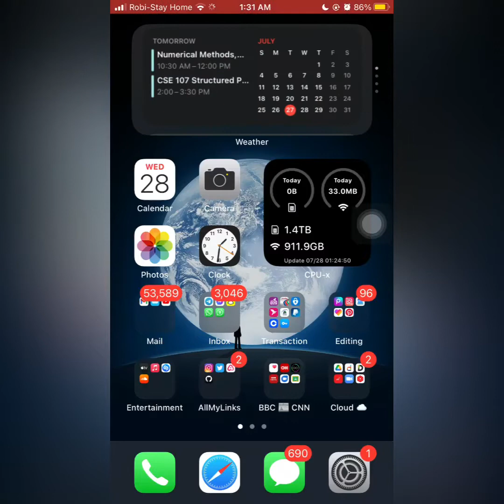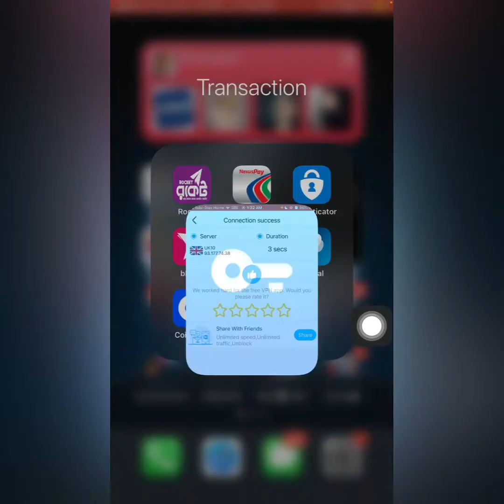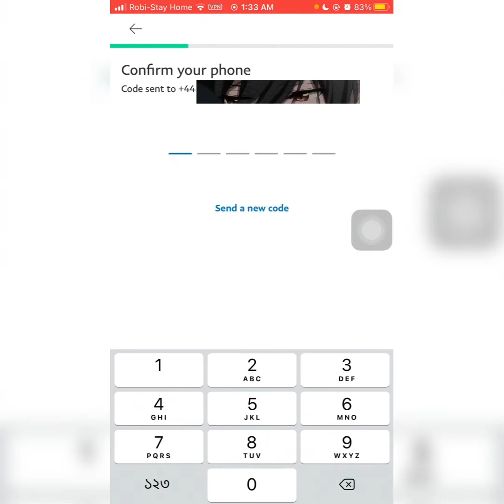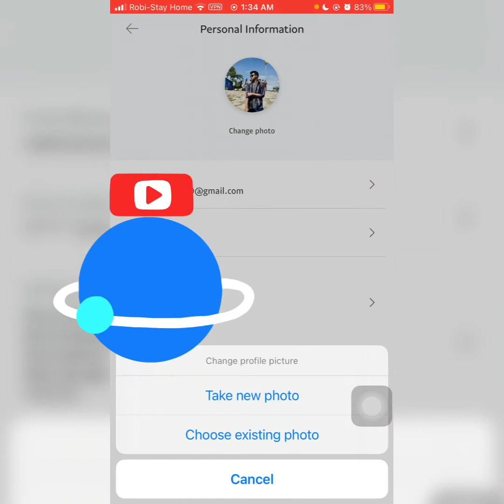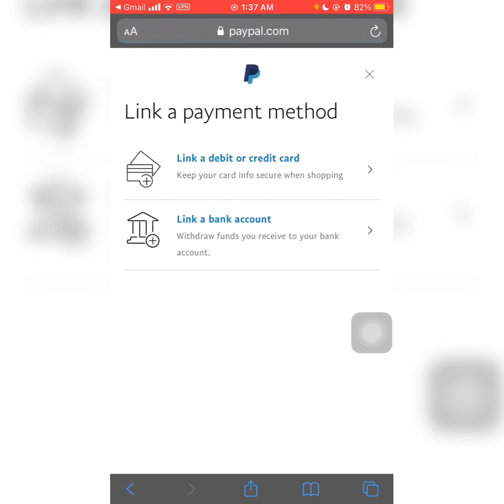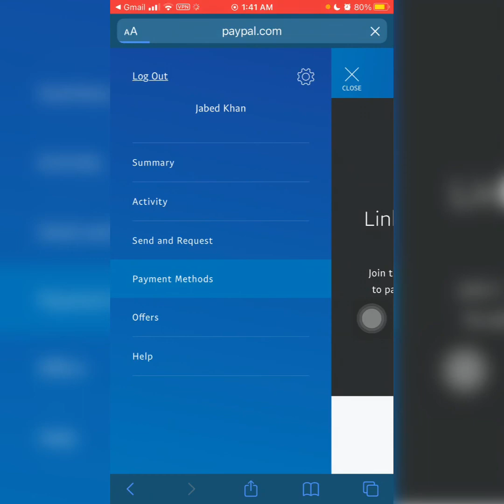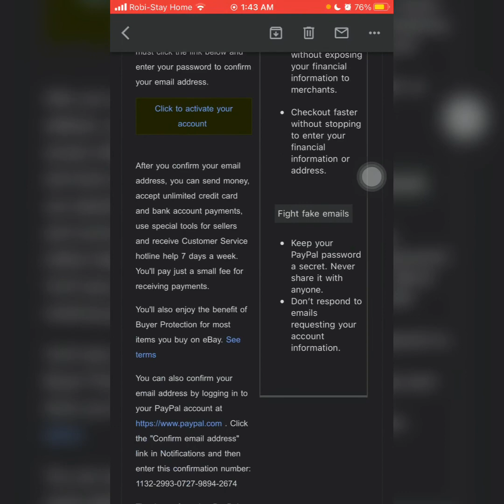Create PayPal account from Bangladesh || What do Bangladeshis need to use PayPal !! All requirements